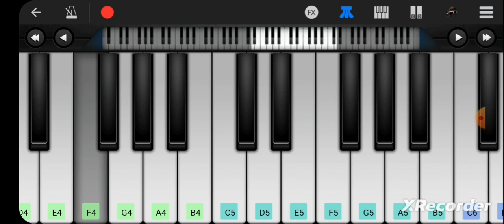Pehla Nasha| पहला नशा | Jo Jeeta Wohi Sikandar |The famous piano prelude|Tutorial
Yamaha PSS-F30, 37-Keys Portable Mini Keyboard
Playing Keyboard Made Easy:Chords And Notations Of Top Bollywood Songs

Lata Ke 51 Gaano Ki Sargam